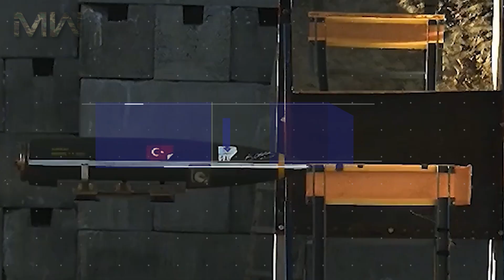SARB-83: Turkey's Concrete Shelter Destructor Tested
SARB-83 Shelter Destroyer! Enjoy!

SARB-83, a domestically developed concrete-piercing aircraft ammunition with warhead technology, is ready for mass production, the ammunitions’ developer Scientific and Technological Research Council of Turkey (TÜBITAK) announced Monday.

Artillery Systems & Ballistic Missiles || Military Weapons